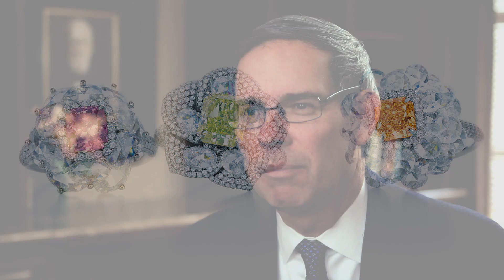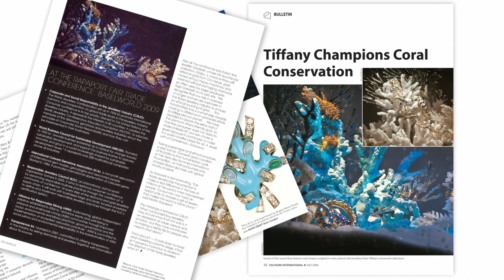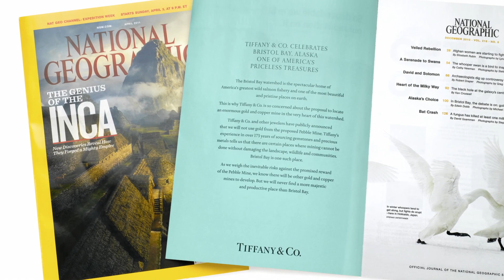Tiffany & Co. — Striving for Sustainability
Nature is our most important designer. Tiffany is committed to protecting the beauty of the natural world.